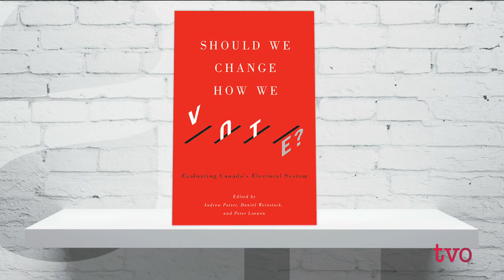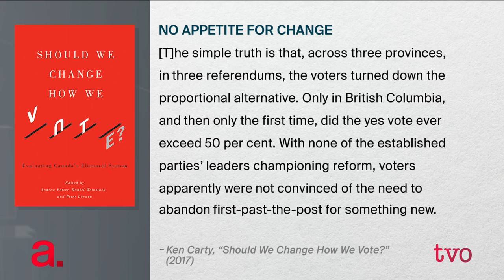The Promise of Electoral Reform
Earlier this year, the federal Liberals reneged on a campaign promise to introduce electoral reform, citing a lack of consensus on what that reform would actually look like. Electoral reform is a promise that has dogged governments on all levels for years, with many promising change but failing to deliver. However, is the current system of first past the post actually broken? Contributors to the book "Should We Change How We Vote?" join The Agenda to discuss the practicalities of electoral reform.